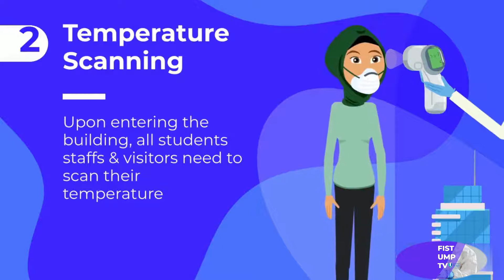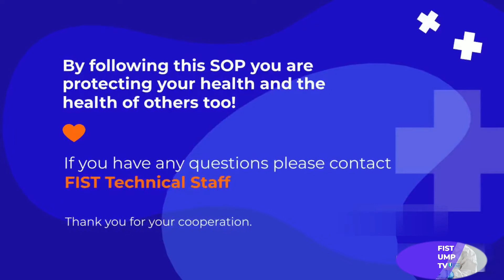Welcome Back Dear Students (FIST Covid-19 SOP Explainer Video)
Welcome back to FIST, our dear beloved students! In this video, we'll explain the Covid-19 SOP that has been implemented to ensure your health & safety. For more detailed SOP video, please refer to "FIST Laboratories Entries & Standard Operating Procedures During MCO 2021".